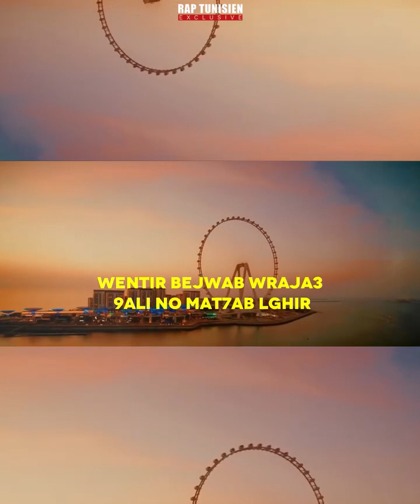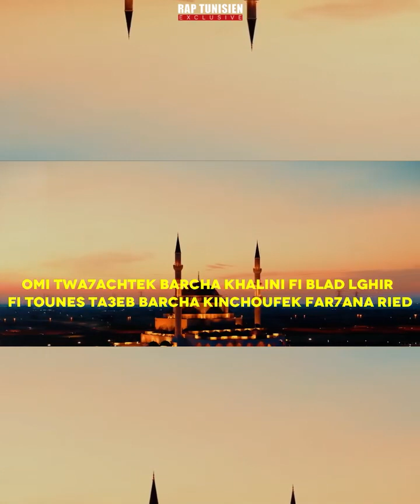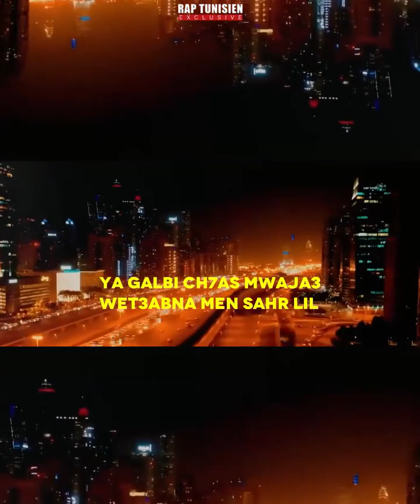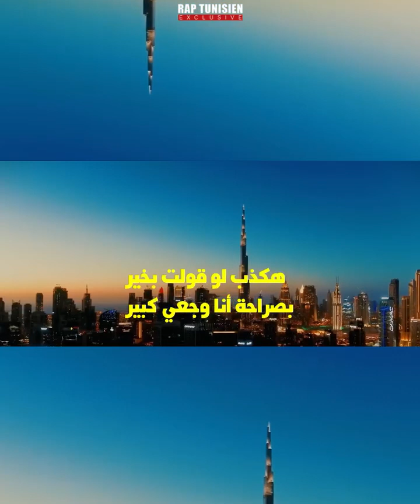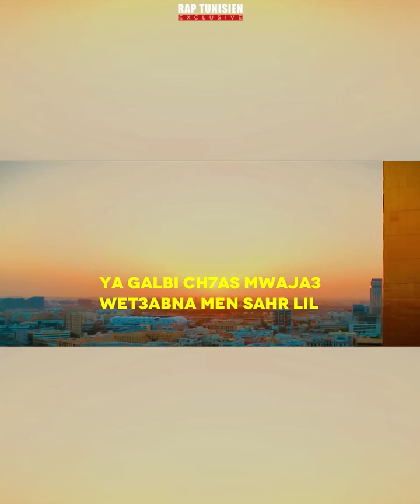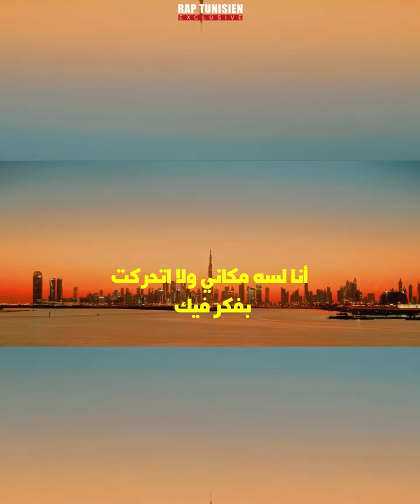يا ڨلبي أش حاس مواجع و تعبنا من سهر الليل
Junior Hassen - Da silva (Official visualiser audio)

Klay bbj ft BLING - Douni | دوني
جديد كلاي ببجي
Samara Wasitkom
SCARA KO - LA VIDA ( Official Music Video ) SCARA KO LA VIDA Junior Hassen - Calma (Official Music Vidéo)
جديد junior hassen

TATI G13 - Warta (Official Music Video)

Kafon - Dubai - دبي (Official Music Video)
kafon دبي
جديد كافون
جديد كافون دبي
jdid kafon دبي
jdid kafon dubai
في العيشة كرهونا على ضهرنا كونوا | جديد كافون - جديد كافون دبي | jdid kafon دبي - jdid kafon dubai
rendez vous 9 - rendez vous 9 attessia tv
Realité tunisienne
bila kinaa